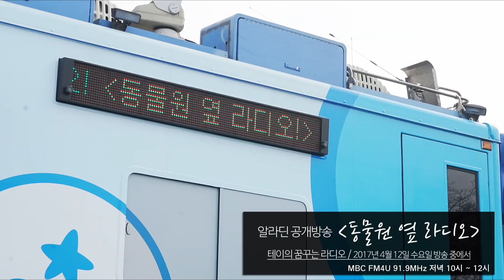rhythmpower(radioactivity) - tiger swallowtail, 리듬파워(방사능) - 호랑나비[테이의 꿈꾸는 라디오]20170412